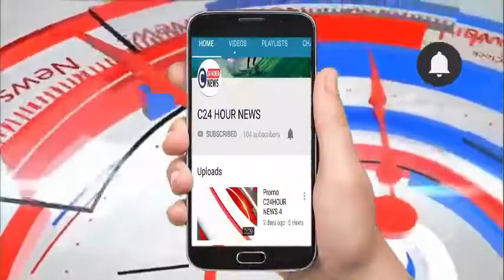बाँदा# अविश्वास प्रस्ताव मे भाग लेने जा रहे सदस्यों को ब्लाक प्रमुख ने करवाया अगवा